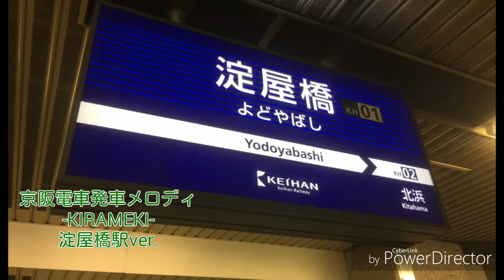京阪電車発車メロディ 上り一般車-KIRAMEKI- 淀屋橋駅ver.[KH01]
淀屋橋駅の京都方面発車の際に流れるメロディを収録しました。